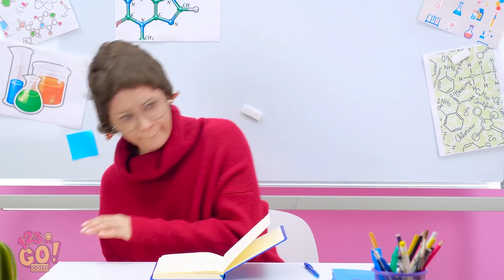COOL MAKEUP HACKS THAT ACTUALLY WORK! || Beauty Tips And Style Ideas by 123 Go! GOLD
If you have a bad day and you're just too tired of daily beauty routine then genius makeup hacks will work like a charm!

We'll show you how to do makeup fast and simple, how to save your look and fix any problem troubles! Also find out how to look cooler using amazing coffee eye patches and fix face powder with spirit!

TIMESTAMPS:
00:02 Makeup hacks for girls
00:33 Funny makeup tutorials and tiktok makeup trends
00:46 Beauty tips and face care routine secrets, beauty hacks for girls
03:25 Life hacks to become popular at school
04:37 How to become popular in class, school hack for smart students
05:59 Girly makeup to save friend in front of teacher
08:15 Last minute fix for makeup, how to fix broken powder
10:00 Funny bloopers